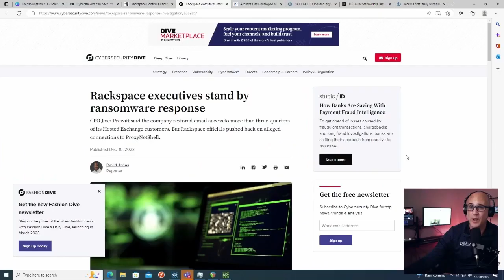SNEAK PEEK! TECHSPLANATION 2.0 MATROX EDITION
Before you skip this stream, think to yourself: Is your data actually secure? Watch to find out, and learn all about air-gapping and security with our host Nick Smith AND a special guest from Matrox, Catherine Koutsaris.